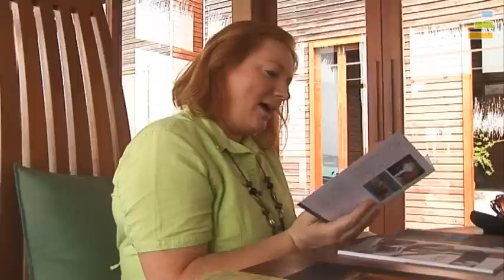Мальдивы. Как полностью забыть об офисной суете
Жизнь длинна, если ей умело пользоваться!

В преддверии праздничных выходных предлагаем вам отдохнуть от офисной суеты и шума мегаполисов.
Наш блогер-путешественница Марина Топтыгина продолжает видеорассказ о Мальдивах и делает особый акцент на SPA-процедурах.

Смотрите телеформат «Вояж ва-банк».